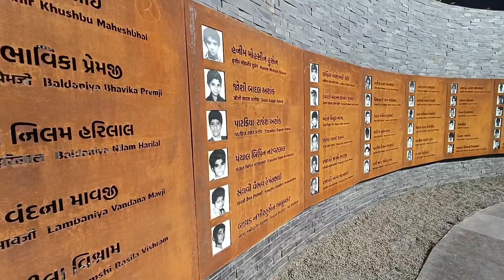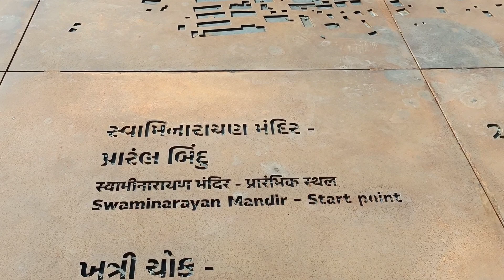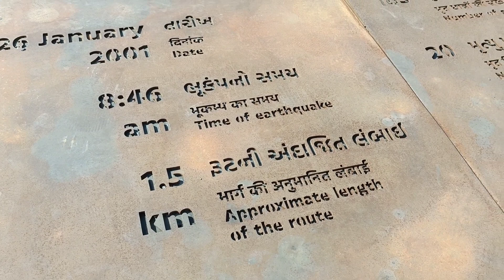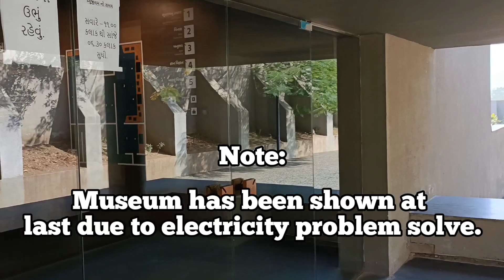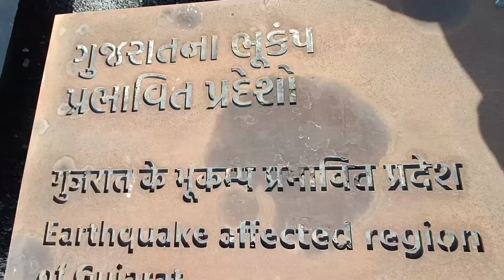एकसाथ 185 बच्चे और 20 शिक्षक की मौत हुई थी😌 | वीर बालक स्मारक Vlog | Veer Balak Smarak, Anjar, Kutch